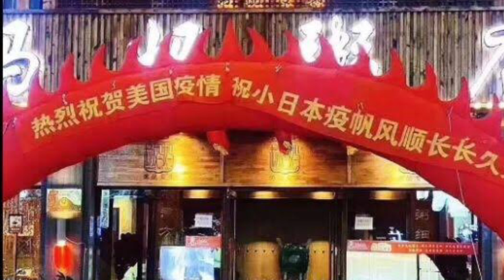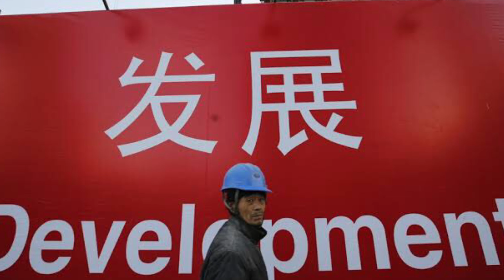没中国国籍能回中国吗？习近平能否开人道之门：越南华人爬回广西，泉州官方盯住海面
若您行有余力，欢迎以打赏方式支持我。谢谢。
我是大洋新闻主持人岳戈：真实报道，热情发声，追溯地球村的中国光影。